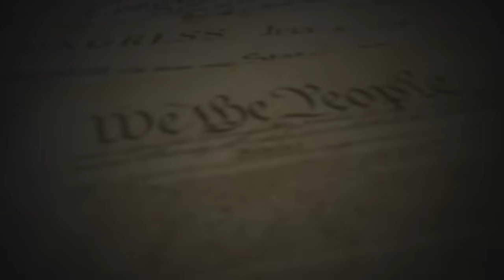Police Officers CAUGHT Breaking The Law By Journalist! 1st Amendment Audit